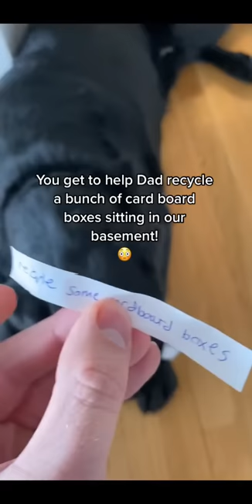Dog picks an activity out of his “activity jar” and things DO NOT go as planned 😅